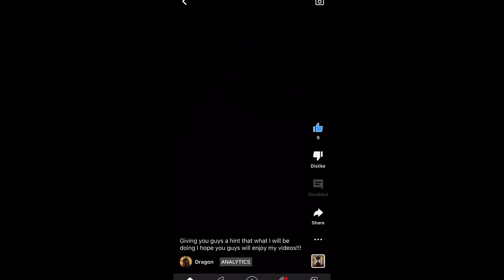Thank you all for 600 Subscribers!!!